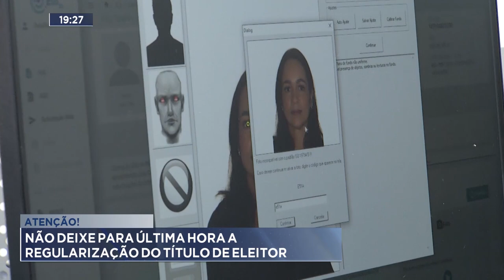Atenção! Não Deixe para Última Hora a Regularização do Título de Eleitor.